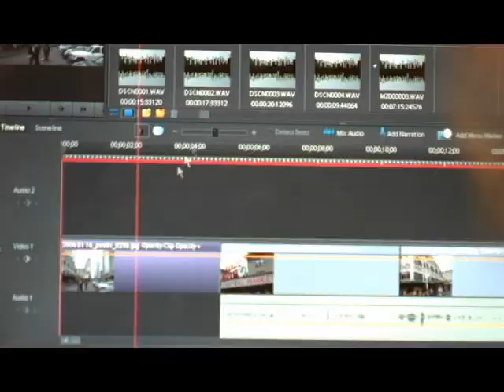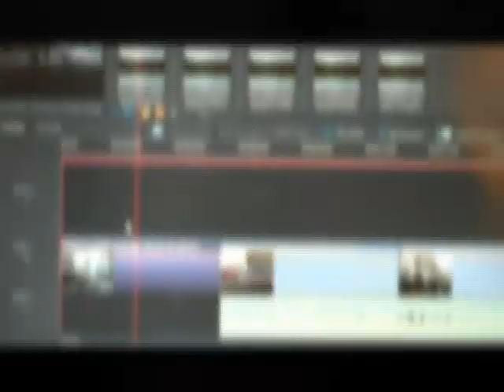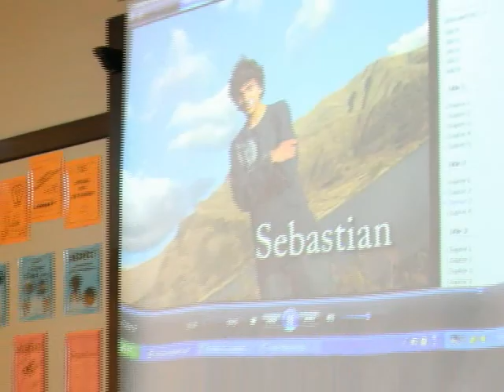Bridges to Understanding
A short video made with students focusing on the power of digital storytelling and problem-solving to change lives